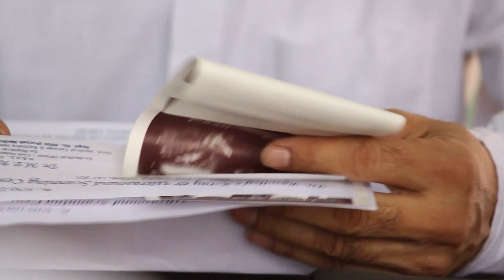ਖਹਿਰਾ ਦੀ ਭਗਵੰਤ ਮਾਨ ਨੂੰ ਚੇਤਾਵਨੀ | Khaira vs Bhagwant Mann | Latest news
ਭਗਵੰਤ ਮਾਨ ਨੂੰ ਕੋਰਟ `ਚ ਘੜੀਸਾਂਗੇ!

ਕਿਹਾ- ਭਗਵੰਤ ਮਾਨ `ਚੇਡਾਂ` ਕਰਦੈ

Sukhpal Khaira on Bhagwant Mann | Case | Against | Latest News| Punjab | Mahal Kalan | Barnala | Aap | Volunteers |